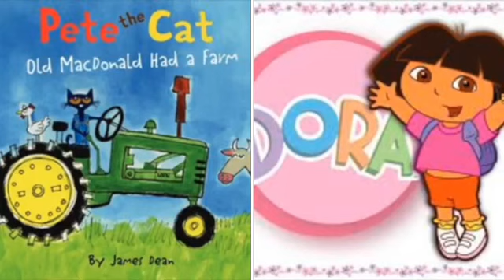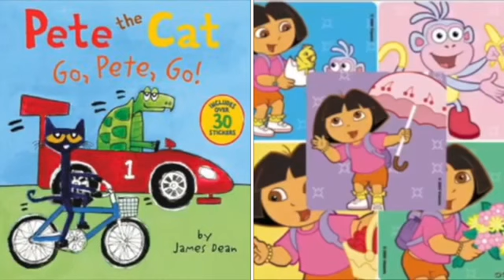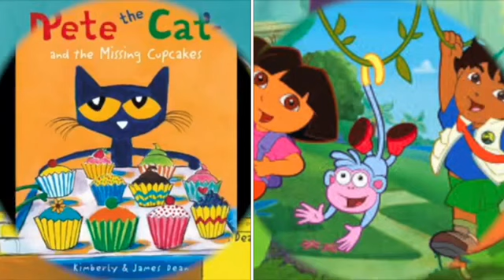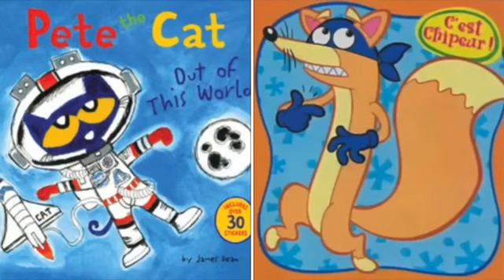MERGED - Pete The Cat and Dora The Explorer We Have Arrived